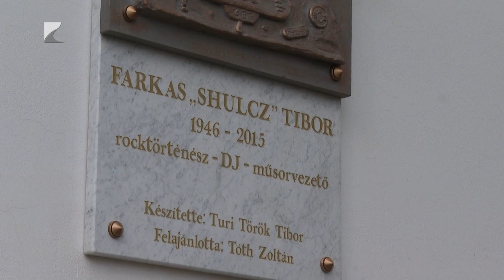Emléktábla a lemezlovasról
Emléktábla őrzi Farkas Shulcz Tibor hagyatékát Nyíregyházán. A 2015-ben elhunyt rocktörténész, lemezlovas, műsorvezető a város egyik zenei motorja volt évtizedeken keresztül.